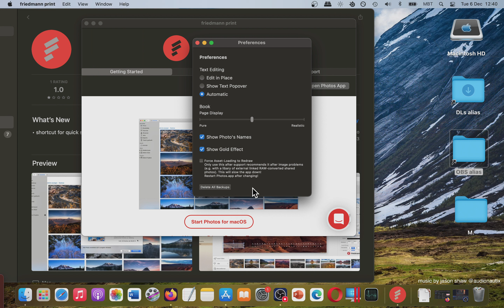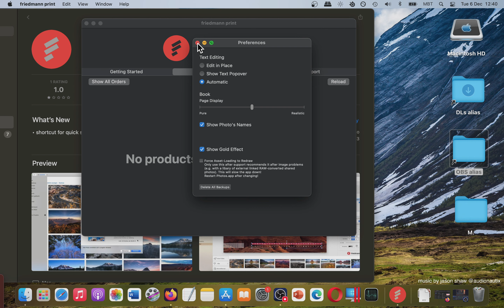friedmann print App for Mac App Store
Let me know what YOU think about this app!